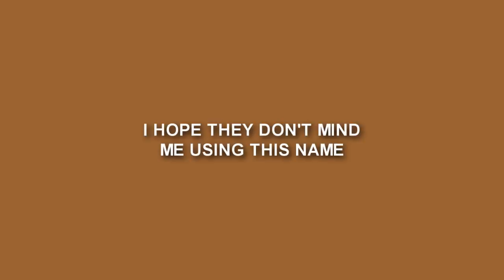NAME CHANGE!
This was a name that an ex-vine user used to have and i loved it! I really hope they don't mind me using it and if they do i'll take it off.
Really hope you guys like this new name because it as a lot to do with me (my love for leo dicaprio if you haven't noticed yet haha)